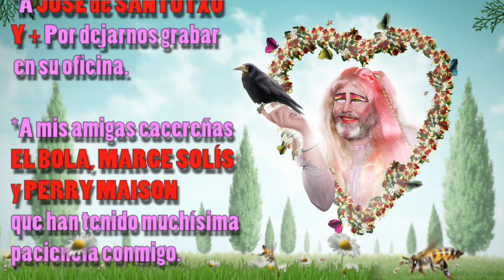ROSAURA CAPÍTULO 49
Este vídeo versa sobre Cap 49